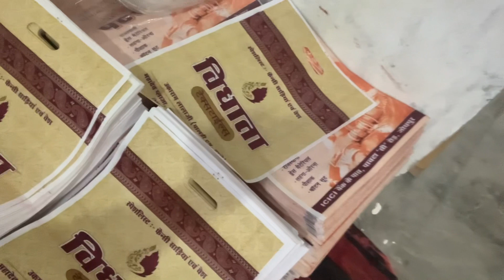Ye ha mera factory ka kam || please watch my vlogs 😱😱😱vlogging